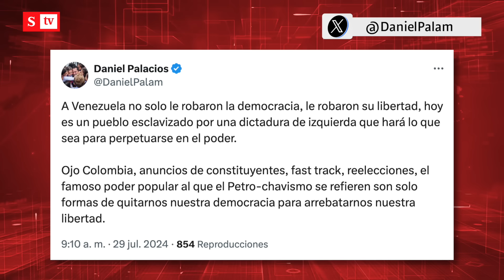Revelan la estrategia de Petro para arrebatarle a Colombia la “democracia” | Semana Noticias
Una fuerte advertencia lanzó el exministro del Interior Daniel Palacios contra el presidente Gustavo Petro a propósito de la crisis en Venezuela, alertó que su fast track y constituyente son “formas” para arrebatar la “democracia y libertad” en Colombia. Vea los detalles.